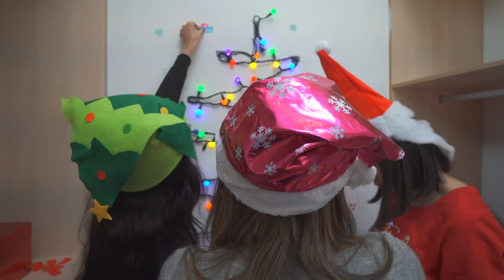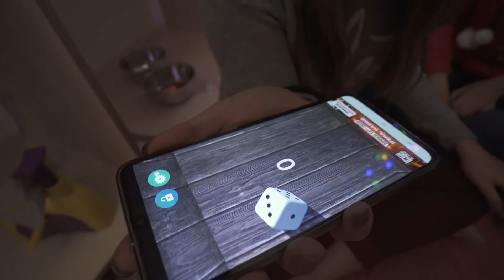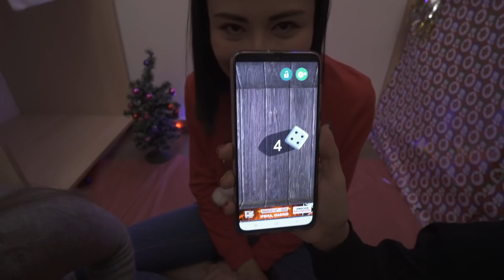NAVIDAD en el CLOSET! 🎄 FELIZ NAVIDAD 2019! ✨ 🥂 Vloggeras Fantásticas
🎅🏻 Celebramos NAVIDAD en el CLOSET! 🎄 FELIZ NAVIDAD 2019! ✨ 🥂 Vloggeras Fantásticas

Hola Fantásticos! En esta ocasión queremos compartir con ustedes esta fecha tan especial y es por eso que decidimos celebrarla de la manera más loca que se puedan imaginar...EN EL CLOSET 🙊 , lo mejor de todo fueron los divertidos momentos que compartimos ahi dentro pues hicimos diferentes tipos de juegos.. Si quieres saber de qué se trata, acompáñenos! Los amamos! 💖

¿Ustedes dónde pasaran esta fecha tan especial? Escríbelo en los comentarios...